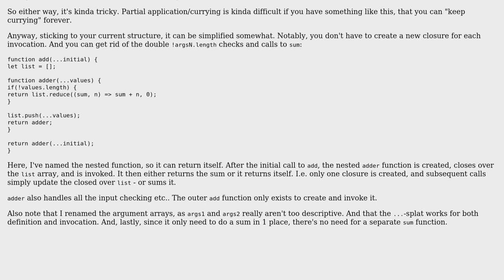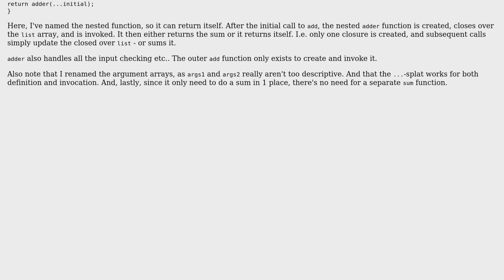Code Review: Currying addition function in ECMAScript 6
With thanks & praise to God, and with thanks to the many people who have made this project possible! | Content (except music & images) licensed under CC BY-SA | Music | Images & others | With thanks to user Flambino user 52d6c6af user 200_success and the Stack Exchange Network Trademarks are property of their respective owners. You are responsible for your own actions.